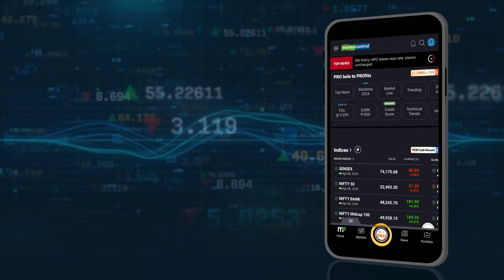UAE Dubai Floods Update: Study Links Warmer Climate to Intensified Downpours in Dubai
A recent report suggests that climate change likely exacerbated the devastating flooding in Dubai and its vicinity. According to the study released on Thursday, rainfall during the recent deluge exceeded typical levels by 10% to 40% in just one day, attributed to the warming caused by the combustion of coal, oil, and natural gas.